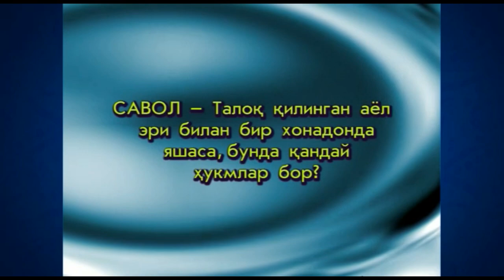Талоқ қилинган аёл